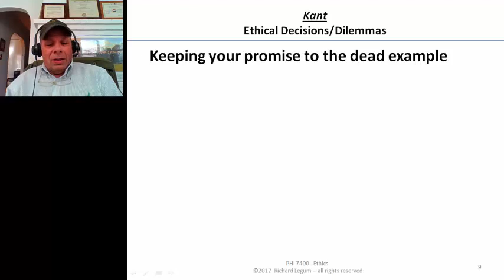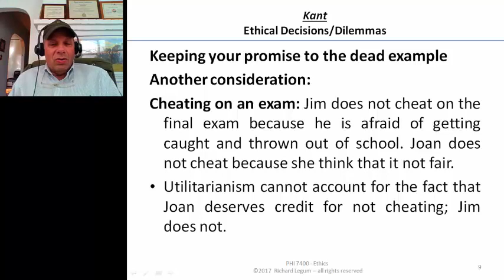4 Motivating Kant's Theory Promises and Cheating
Rich Legum's Ethics Course